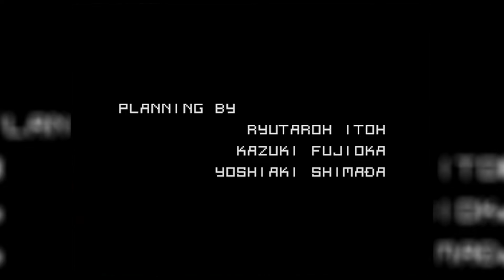Shin Megami Tensei VX - Betrayal Ending [LAW]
It's...it's the same Betrayal Ending but with the Messians instead of the Gaeans. I was expecting the Messenger of God to appear saying you're a scumbag or something, but Lucifer still appeared for some reason.
This ending isn't worth it imo.

Next up: Overlord ending.